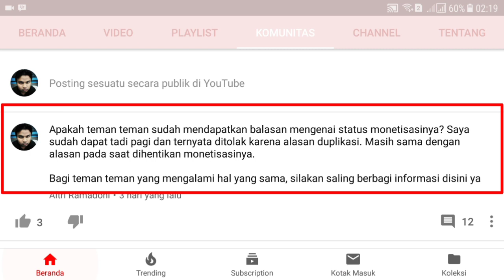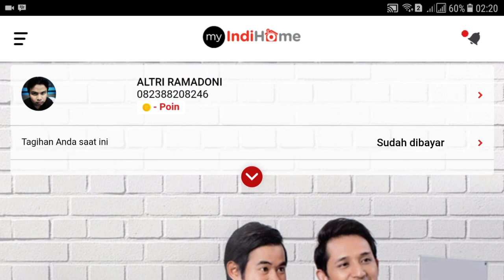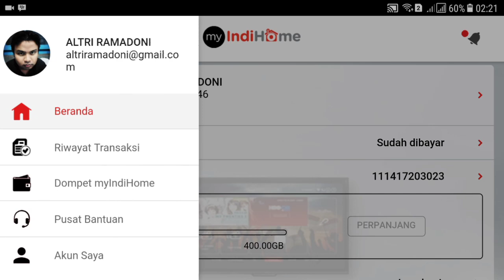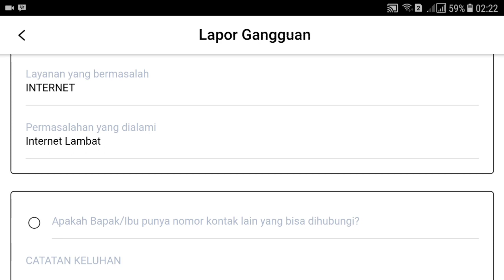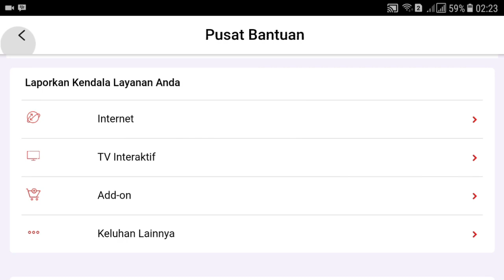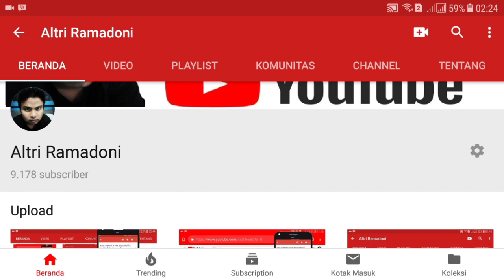Penyebab Koneksi Indihome Lambat dan Solusinya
Solusi mengatasi lambatnya koneksi indihome dan apa yang menyebabkan koneksi menjadi lambat